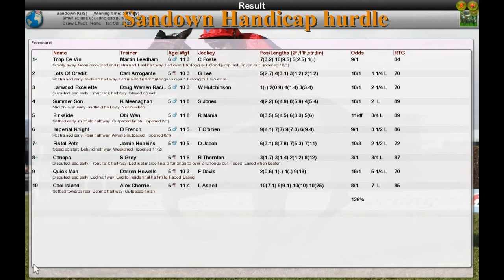NH WK12 R30 Sandown Handicap hurdle